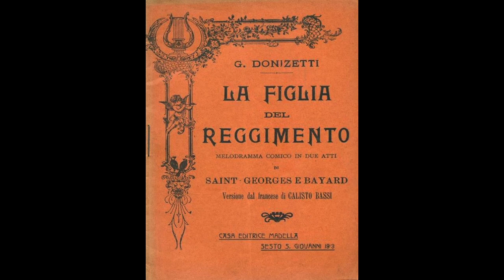Donizetti: La Figlia del Reggimento - Apparvi alla luce - M. Freni, V. Ganzarolli (live 1969)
La Figlia del Reggimento

Apparvi alla luce

Mirella Freni, Vladimiro Ganzarolli
Nino Sanzogno, direttore
Orchestra e Coro del Teatro alla Scala di Milano
live Milano, 1969